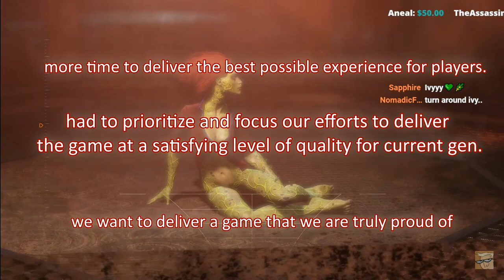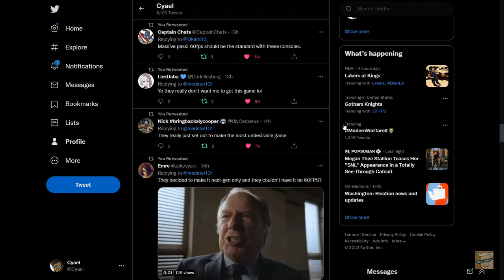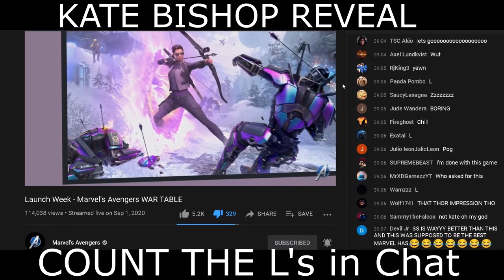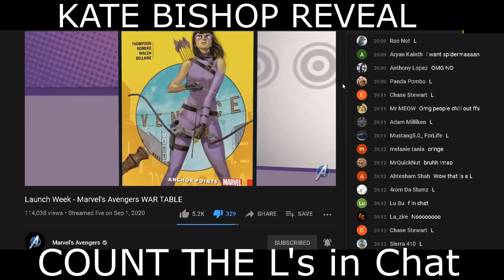10 THINGS SUICIDE SQUAD MUST DO BEFORE LAUNCH